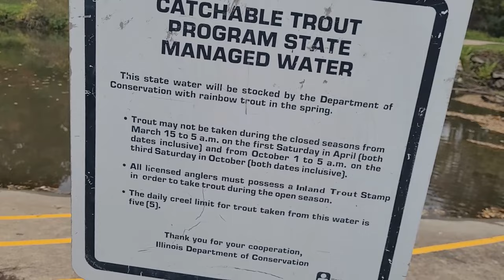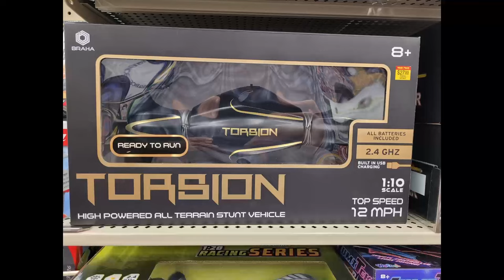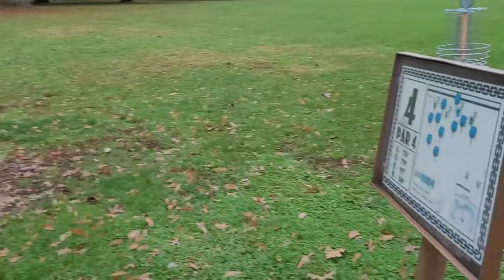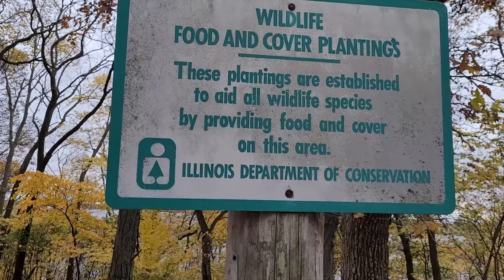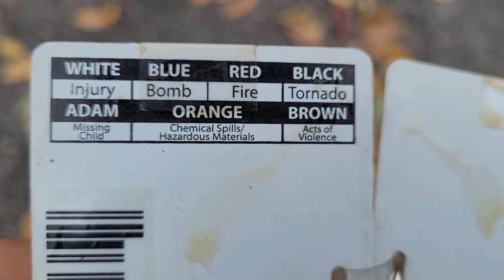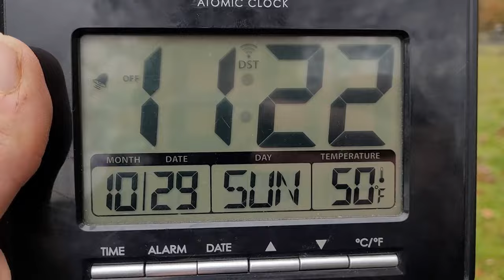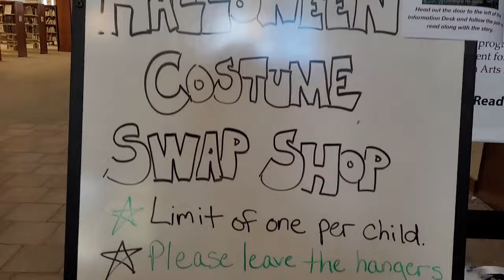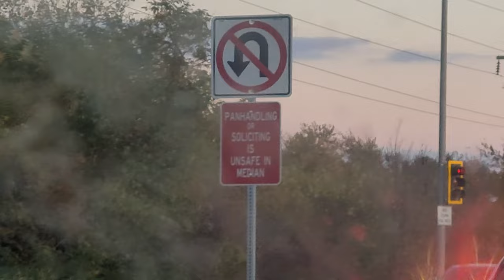vlog in Foreston, Peoria, ILLINOIS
vlog 11 20 Foreston Peoria IL